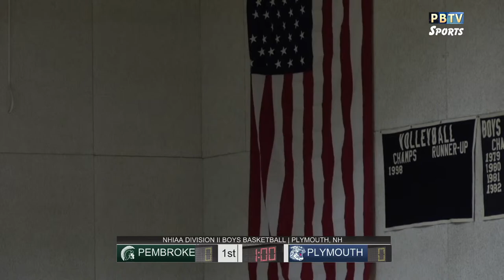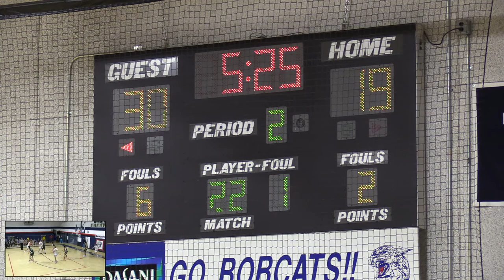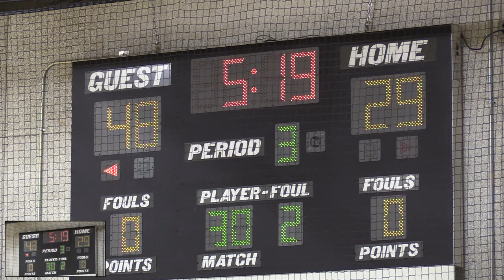PRHS Boys Basketball vs Pembroke Academy